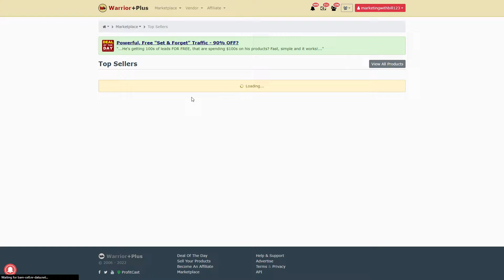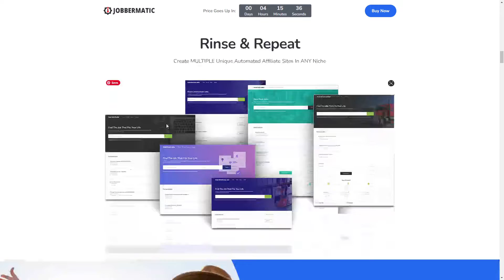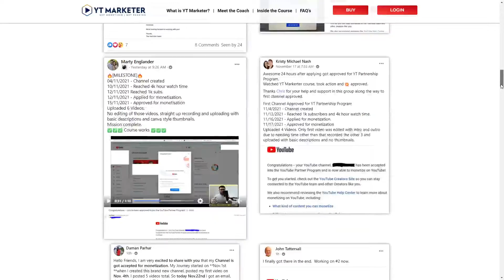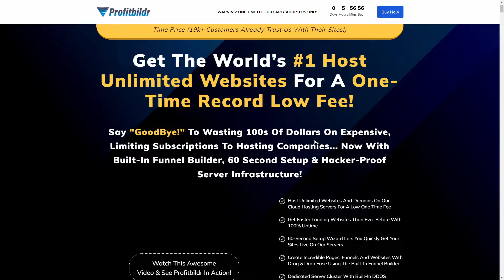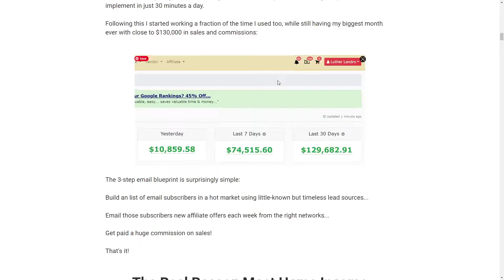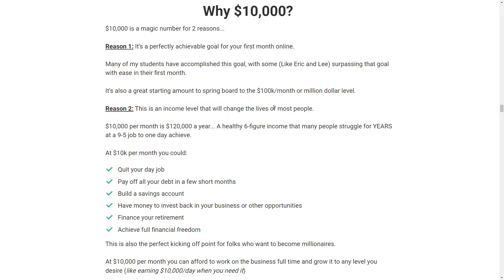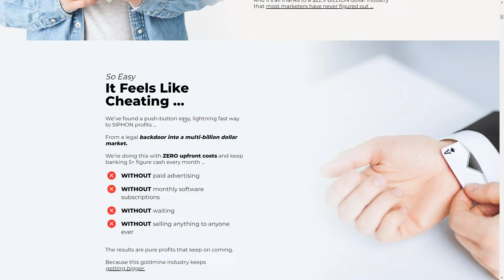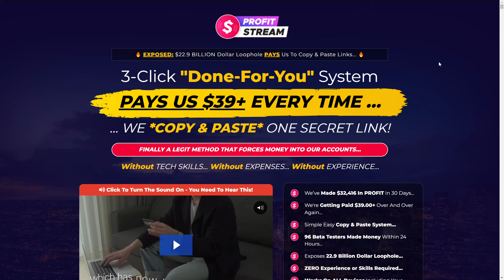Top 5 WarriorPlus Products Of The Week (7th Jan - 14th Jan)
In this video, I'll cover the top 5 sellers on WarriorPlus and discuss potentially why they are on top of the charts!

Watch the video to listen to my breakdown!